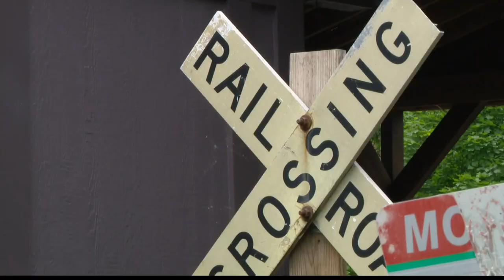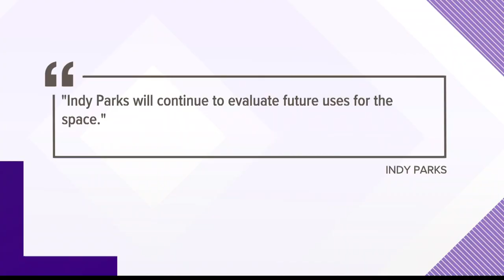City orders caboose removed from Broad Ripple property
It began as a lease dispute with the previous owner that began more than five years ago.